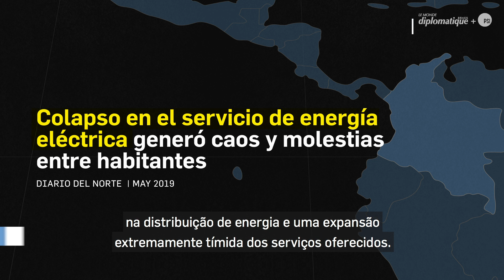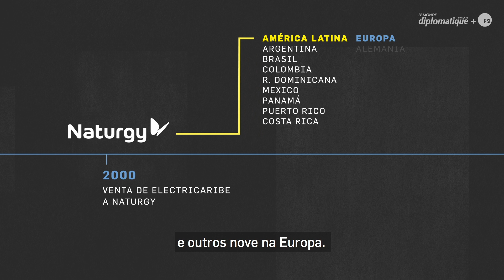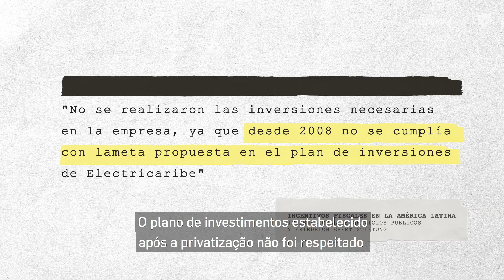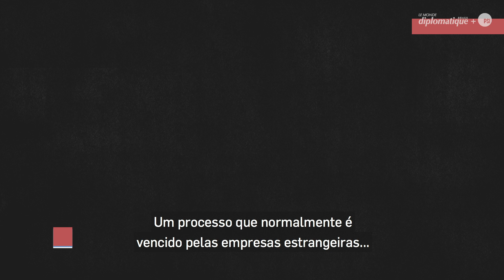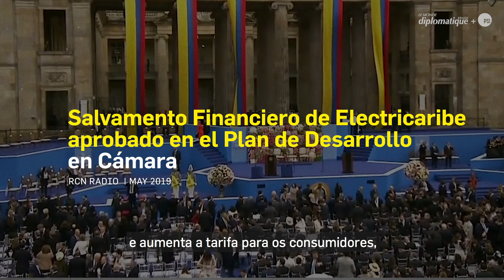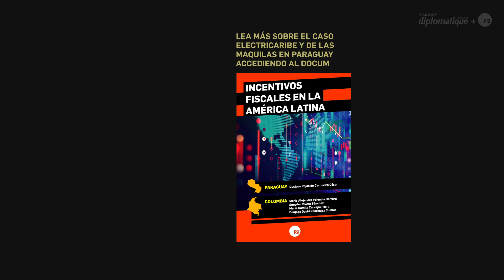Os prejuízos da Colômbia após a privatização da energia no país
No final dos anos 1990, o governo colombiano privatizou duas das principais empresas de distribuição de energia elétrica do país. Após a concessão, as companhias passaram a ser administradas pela Naturgy, uma mega-corporação espanhola com negócios em oito países latino-americanos e em outros nove países na Europa.

Com o compromisso que a empresa melhorasse os serviços oferecidos à população, uma série de benefícios tributários foram concedidos à transnacional. Porém, duas décadas depois, os colombianos atendidos pela companhia vivem uma situação de colapso elétrico, com cortes constantes de eletricidade e uma expansão extremamente tímida dos serviços oferecidos. Então, o que aconteceu no setor energético do país? Como a privatização acabou gerando grandes prejuízos para a Colômbia nas últimas duas décadas? E como esse caso reacendeu o debate sobre a eficiência do setor privado na gestão de serviços públicos essenciais?

Faça o download da publicação "Incentivos Fiscales en la América Latina"

Vídeo produzido por Internacional de Serviços Público e divulgado em parceria com o Le Monde Diplomatique Brasil